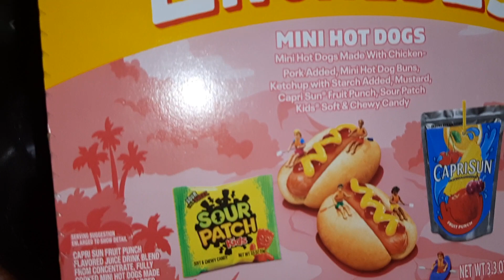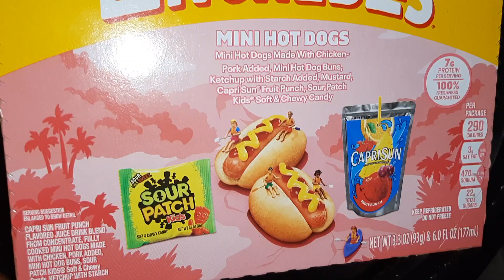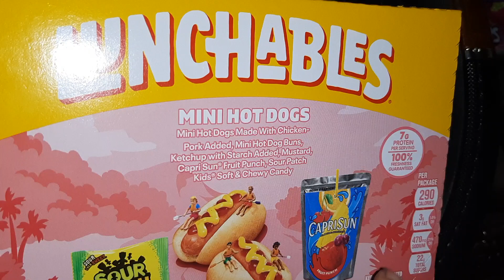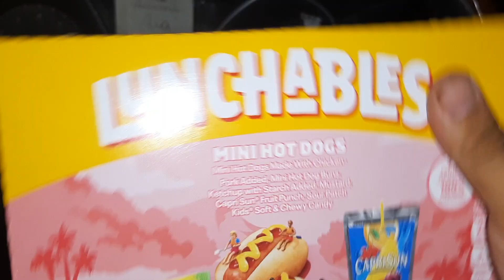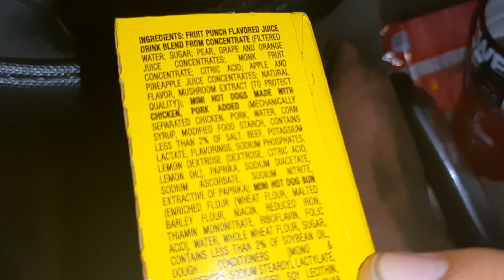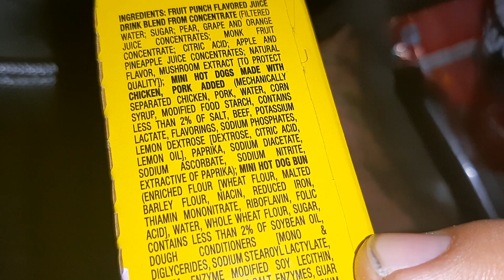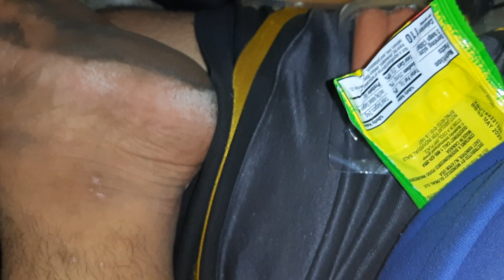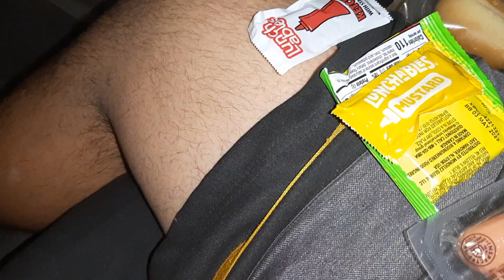lunchables mini hot dogs 🌭 tour